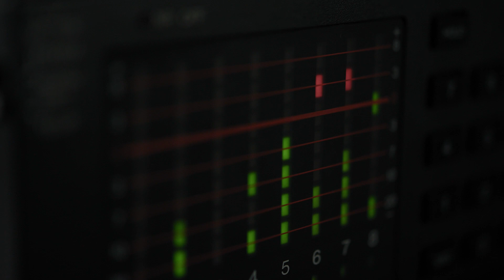Centre of Excellence in RF,Analog and Mixed-Signal ICs (Ceramic)